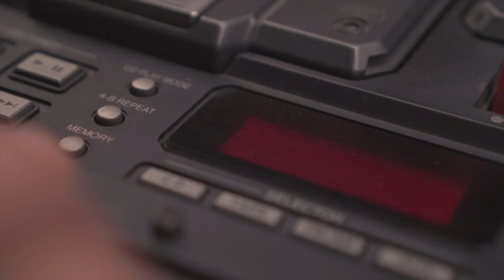Teppei Yoshikawa full part [adaptive]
天才少年と言われたスケート幼少期。若くして九州内にその名を馳せ、2000年代初頭に一度最盛期を迎えたが、腰椎ヘルニアの大怪我によりシーンから離脱。数年間スケートボードと離れることとなる。その後、自身が主催する[adapt]の醸成とともに、シーンに復活。2015年にFLCへ加入し、今年41歳を迎えた吉川 哲平によるフルパート[adaptive]が遂に完成!!